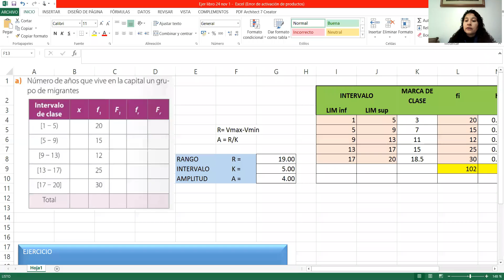9EGB A COMPUTACION VERONICA 27NOV2020